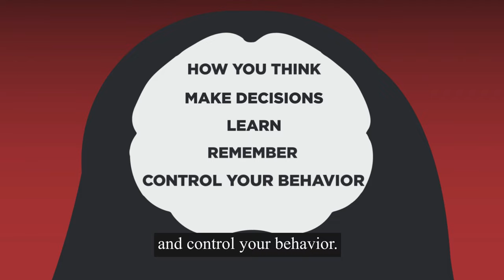What is addiction? | APA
Substance use disorder (SUD) is a complex condition in which there is uncontrolled use of a substance despite harmful consequences. People with SUD have an intense focus on using a certain substance(s) such as alcohol, tobacco, or illicit drugs, to the point where the person’s ability to function in day-to-day life becomes impaired.

The American Psychiatric Association, founded in 1844, is the oldest medical association in the country. The APA is also the largest psychiatric association in the world with more than 37,400 physician members specializing in the diagnosis, treatment, prevention and research of mental illnesses. APA’s vision is to ensure access to quality psychiatric diagnosis and treatment.